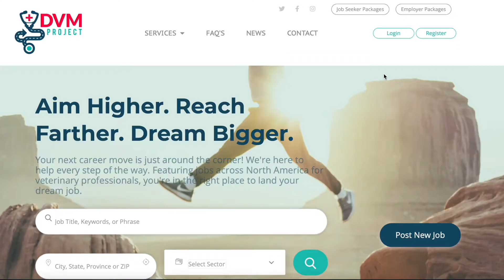How to Upload a Resume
Check out our video on how to upload a resume on The DVM Project Jobs Board!